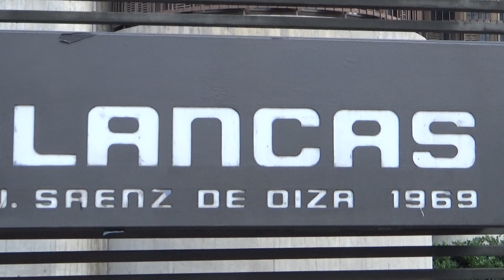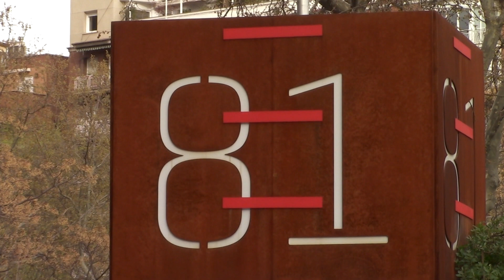REACCIONO ANTE DOS EDICICIOS ''ICONO'' DE MADRID: ''TORRES BLANCAS'' Y ''CASTELLANA 81''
AMBOS DE FRANCISCO JAVIER SÁENZ DE OIZA 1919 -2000. LA LOCUCIÓN NO ES MUY BUENA, ME PERDONÁIS ¿OK?. SALUDOS Y GRACIAS POR SEGUIRME.